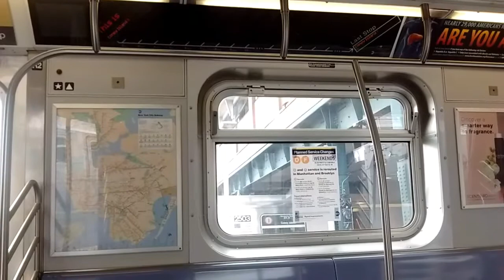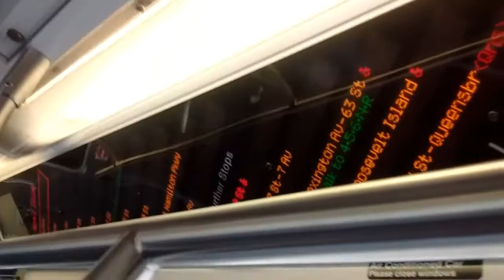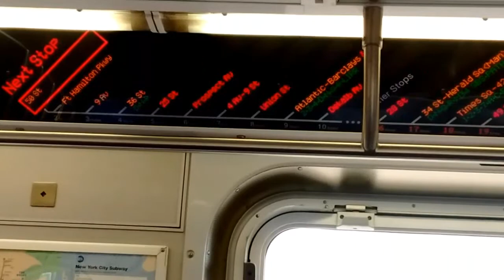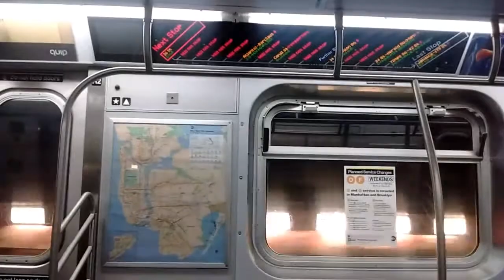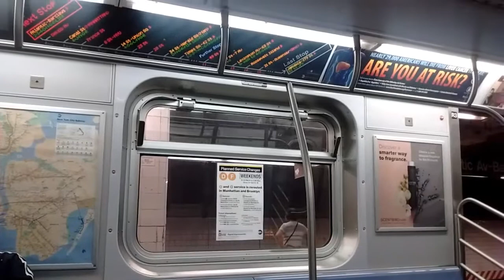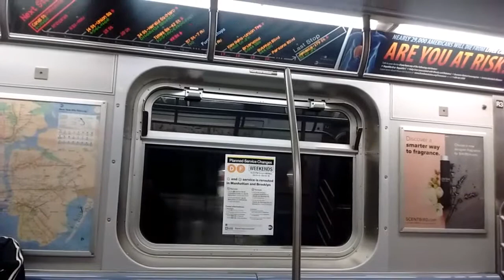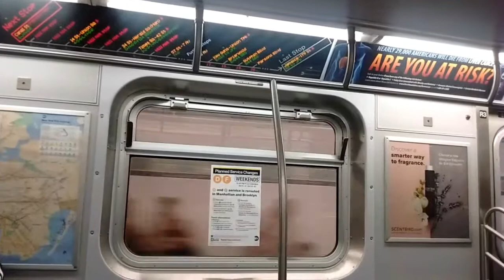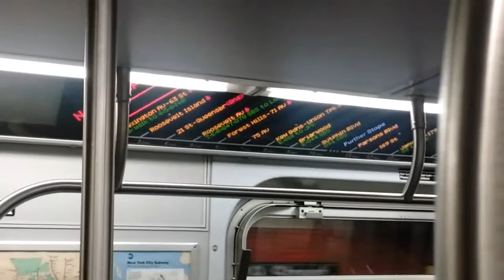NYC Subway HD: Riding Jamaica 179 St bound R160A F via the D & Q Lines(Coney Island to Lex Av 63 St)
Due to electrical improvements a few weeks ago, F trains were rerouted via the D & Q lines.